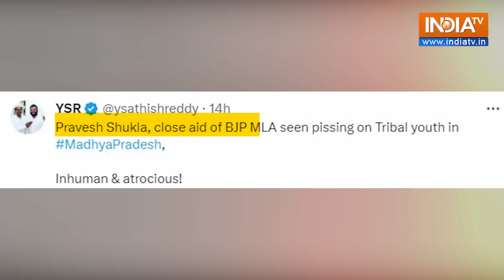Madhya Pardesh में गरीब आदिवासी पर किया शख्स ने पेशाब, Video Viral होते ही लिया CM ने On Remand!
मध्य प्रदेश के सीधी में शर्मसार करने वाली वारदात का आरोपी गिरफ्तार हो गया है। दरअसल, प्रवेश शुक्ला नाम के शख्स का एक आदिवासी युवक पर पेशाब करते हुए वीडियो वायरल हुआ था। इसके बाद सीएम शिवराज तुरंत एक्शन लेते हुए आरोपी के ऊपर NSA एक्ट लगाकर कार्रवाई करने के आदेश दिए थे। वहीं इस बीच कांग्रेस ने आरोपी शख्स को बीजेपी का नेता बताया है। वहीं सीधी जिले की ASP अंजू लता पटले ने बताया कि आरोपी (प्रवेश शुक्ला) को हिरासत में ले लिया गया है। उससे पूछताछ की जा रही है। मामले में अग्रिम विधिक कार्रवाई की जाएगी।

The accused of the shameful incident in Madhya Pradesh's Sidhi has been arrested. In fact, the video of a man named Pravesh Shukla urinating on a tribal youth went viral. After this, taking immediate action, CM Shivraj ordered action against the accused by imposing NSA Act. Meanwhile, the Congress has described the accused person as a BJP leader. On the other hand, ASP Anju Lata Patle of Sidhi district told that the accused (Pravesh Shukla) has been taken into custody. He is under interrogation. Advance legal action will be taken in the matter.